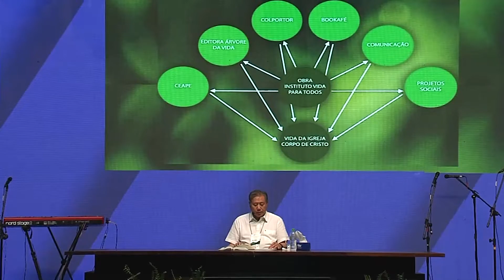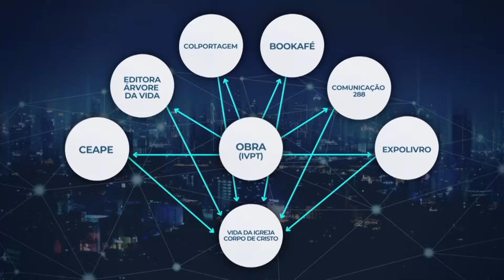메시지 06 - 예수께서 변형되심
2022 년 2월/3월 국제 집회
주제:그제야 끝이 오리라